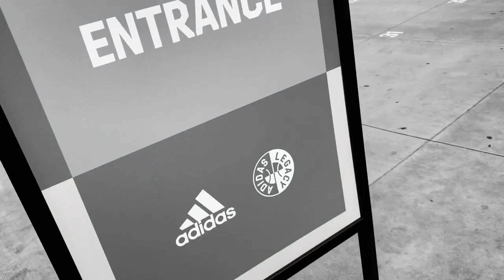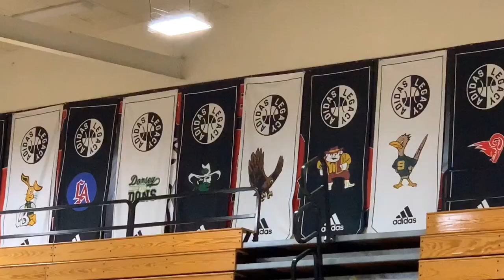King Drew Girls Basketball @Adidas Open